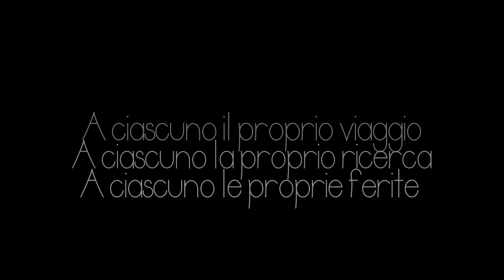"Disease me" (To the lost souls) - shortmovie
a Shortmovie by Paola Rotasso

The story is inspired by a conversation with K. talking about butterflies, broken wings and fragility.

PLOT:

This is the story of a journey. The journey of a human being.
The journey of a whole life spent looking for something.
In life there are people who find what they want, and others who will never reach what they have always look for.
In life you can meet people who loves you and who make easier your earthly passage; or you can feel alone in lonely, silent, abandoned places.
The angel is projecting outside her inner world.
She tries to cure her wounds, but they keep bleeding again, and again.
If you don't cure well a wound it will be hurting for ever.
She arrives in new places and in each of them tries to "fly", but she can't.
There's nowhere where she can be able to fly off, till the final attempt.

This short movie is not made to entertain you, but (i wish) to give you an idea to think about you own personal secret journey.

A ciascuno il proprio viaggio
A ciascuno la propria ricerca
A ciascuno le proprie ferite
A ciascuno la propria fine

P.

WITH: FRANCESCA COLAVOLPE
STYLIST AND MAKE UP SFX: FEDERICA CALIENDO
SCENE PHOTOGRAPHERS: ANNARITA DE SANTIS AND MARTA RONZONE
ASSISTENT DIRECTOR: YASMINE GHALY
PRODUCTION ASSISTENT: MARTA RONZONE

Special Thanks to:
Alfredo De Meo
Silvio De Checchi
Mirko Perrone

[Video no profit]